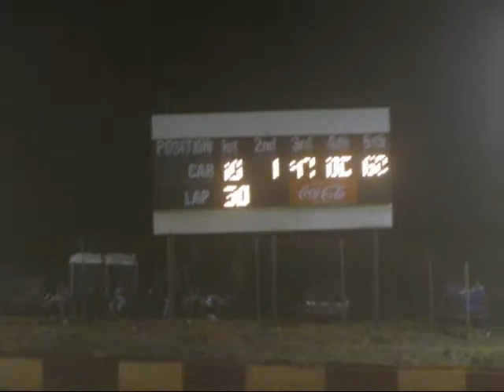Rome Speedway 9-5-10 Sprint Feature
360 winged outlaw sprints